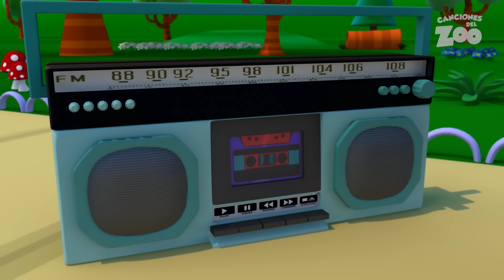La Patita Lulú ¡Juega- Canta y Aprende! | Canciones del Zoo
Descarga la aplicación de Las Canciones del Zoo